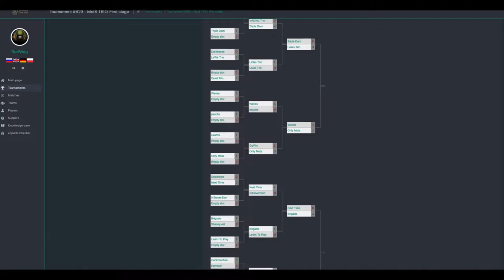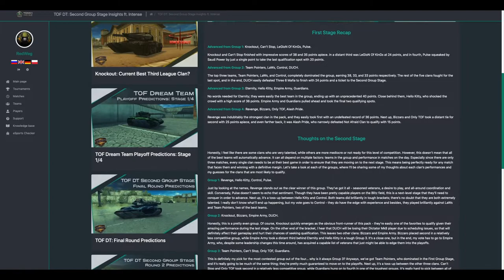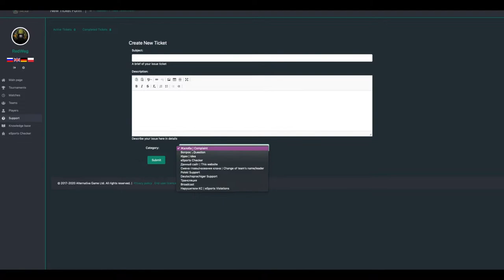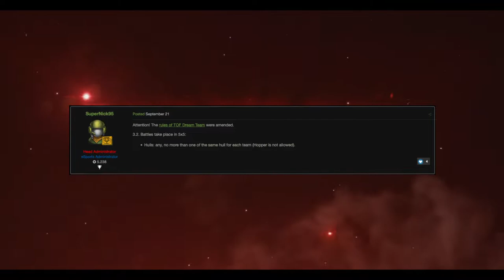eSports News Show | Episode 25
Non-stop, hot and fresh. Twenty-five episodes of the eSports News Show!

Jay in this exciting new episode presents all the recent news about TOF Dream Team, changes to its rules, congratulations, and more on its FAQs, Masters of the Sword Trio promo and launch, results for Blitz N24.20 and N25.20, Blitz N26.20 launch, and information on the latest articles!

n) TOF DT - Congratulations to Second Stage Qualifiers & Changes to Rules

Voice-over: Jay
Video editing: Held
Script writing: adab_online
Script editing: kaisdf